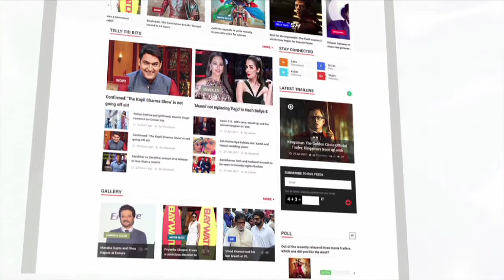STREE Movie Wrap Up Party FULL VIDEO | Shraddha Kapoor, Rajkummar Rao | LehrenTV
Shraddha Kapoor and Rajkummar Rao finally wrapped up the shooting for their upcoming movie STREE. The makers threw a lavish wrap up party for the star cast. Check out this video.